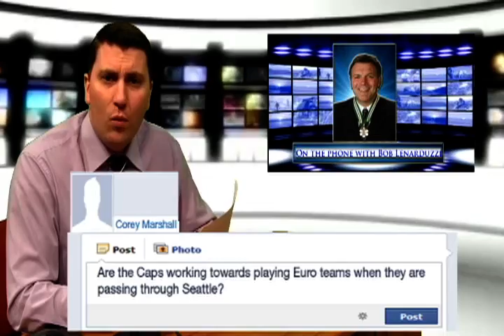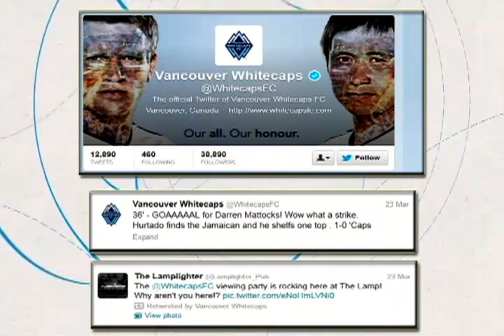The Weekly Show - Episode 6-1 - Bob Lenarduzzi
As seen on BELL TV Channel 655 Monday Nights at 11:30pm. Part 2 of 2

The Weekly Show is a weekly interview show hosted by Trevor McManus. This week's guest is Bob Lenarduzzi.

Bob is a former Olympic athlete for Canada. He grew up playing soccer and turned pro by the time he was 15-years-old. He is a two time Hall of Famer as well as the current President of the Whitecaps FC.

Lenarduzzi talks about his experiences growing up playing soccer in England, representing Canada at the Olympic games as well as the new Whitecaps Athletic Center that opened up in Prince George, BC.